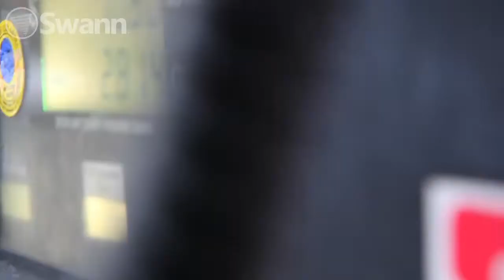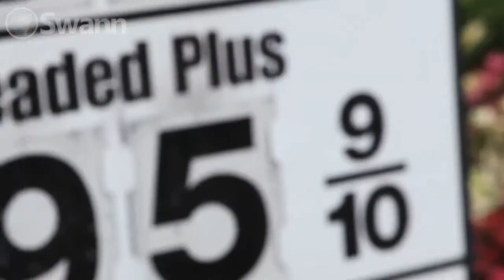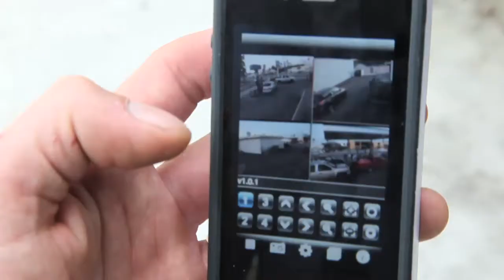'I know that everything's cool' (Extended) - Video surveillance cameras in action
Swann video surveillance systems ensure David can keep an eye on his business at all times. All the security camera footage is recorded to a DVR system which he can view remotely via the smart phone and tablet app.  With surveillance cameras inside and outside his store David can be sure that 'everything's cool'.